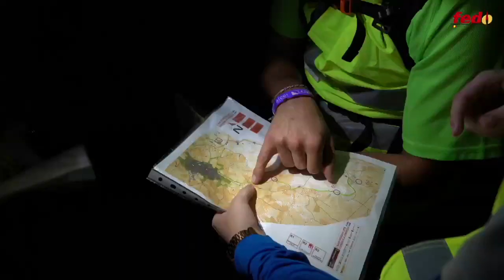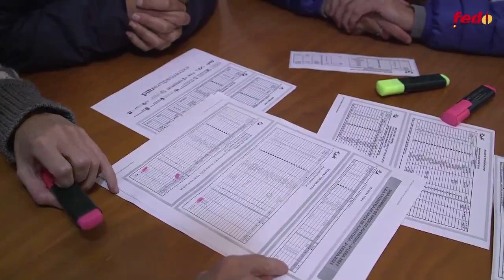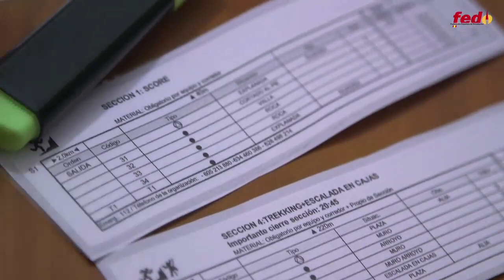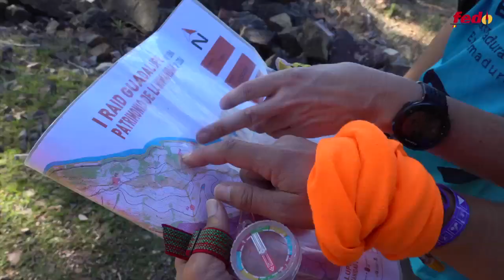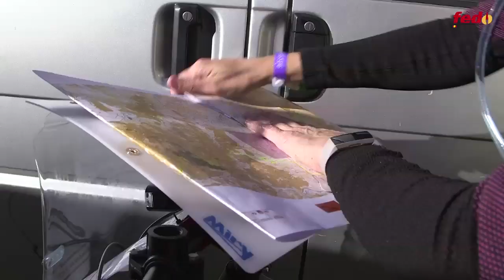Un Raid desde dentro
En este reportaje, se busca adentrarse en la rutina de un equipo femenino de raids de aventura.